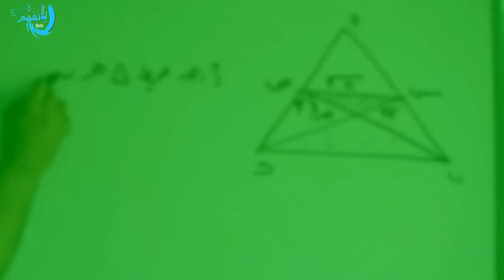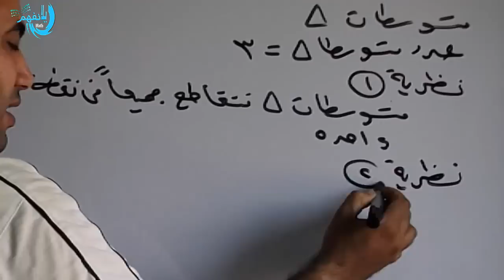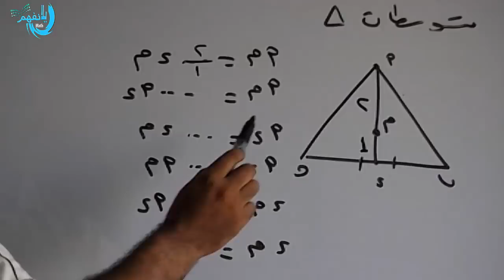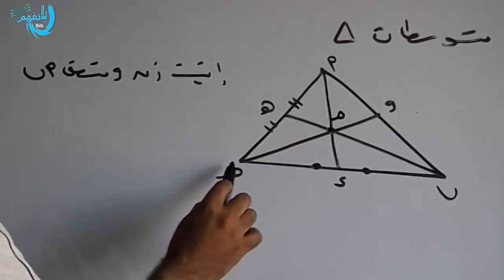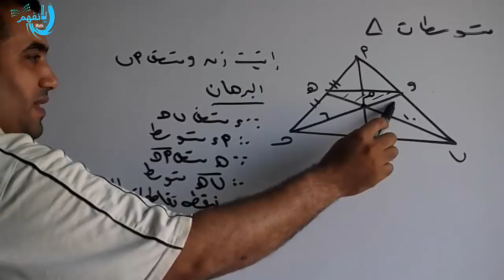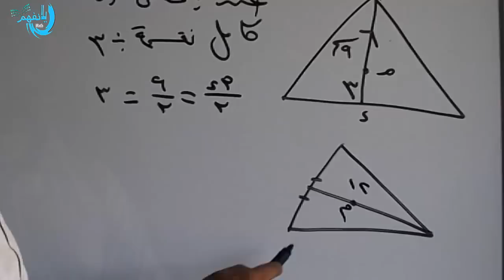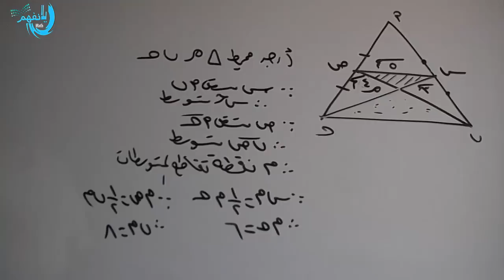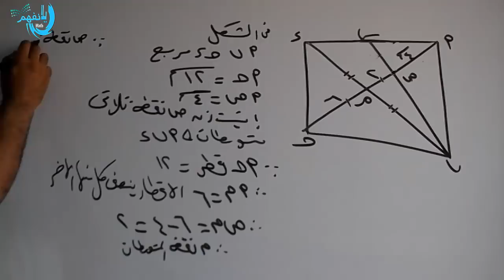المتوسطات الدرس الاول هندسة الصف الثانى الاعداد ى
رياضيات الصف الثانى الاعدادى رياضيات الترم الاول
هندسه : متوسطات المثلث
شرح تفاعلى + الافكار